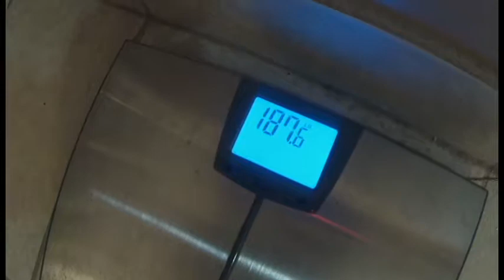Is Creatine Safe to Use | Supplement Review | Walmart Creatine | Ascended Series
So I am going to vlog this years prep for the Utah Classic 2017!